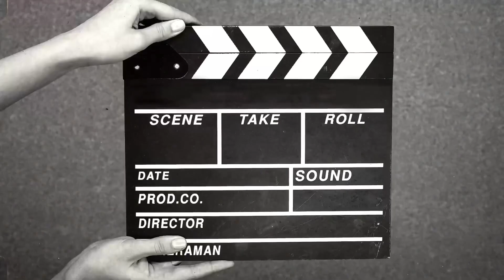Road trip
Into music by @LiQWYD  another time
Music in the video by @iksonmusic485
Early hours
Sunny
Alive
Remember

Much love
Bri
Manchester vanlife